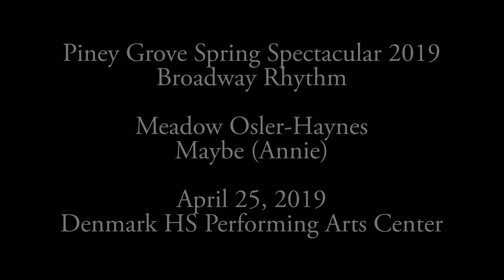3 - Meg Kumarakalva, Gavin Bass, Meadow Osler-Haynes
performs in the Piney Grove Spring Spectacular 2019 - Broadway Rhythm at Denmark HS on April 25, 2019